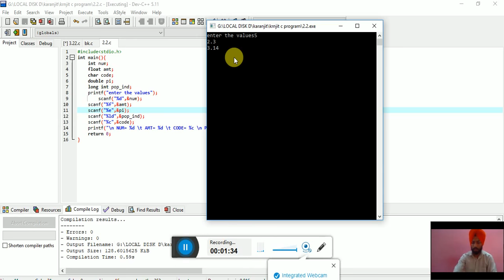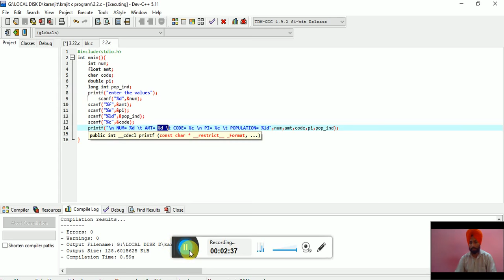PRACTICAL 3(WAP TO USE PRINTF() & SCANF())||INTRODUCTION TO PROGRAMMING||BTECH||LECT